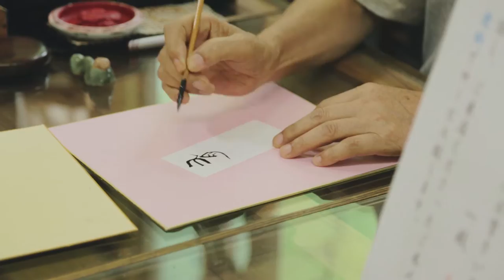Visit Rural Japan：AIZUWAKAMATSU 会津若松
The Rural Japan Optional Tour
The Japanese tourism media is providing the best information on the topic of "water"
Filming location：Aizuwakamatsu and Kitakata

・Experience writing ancient characters and discover the meaning of your name.
・Eat world-famous Kitakata ramen.
・Tour a sake brewery that has been making Japanese sake for 200 years.
・Walk along historic Nanukamachi Ave. and try the foods.
・Try painting a candle.
・Try painting the famous akabeko red cow.
・Tour Tsuruga Castle and see its beautiful red tiles.
・Dine on a sumptuous meal while viewing the picturesque riverside.
・Experience open-air baths with a view of the river and soak your feet in a foot bath while wearing a yukata.
If you would like to experience the above, please sign up for a tour using the following link.